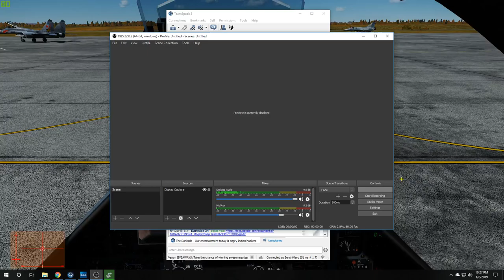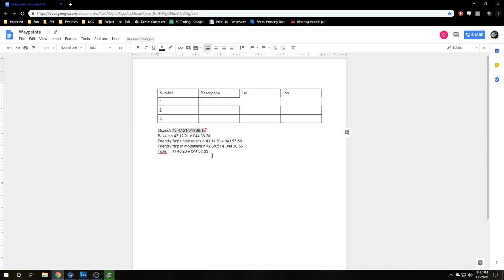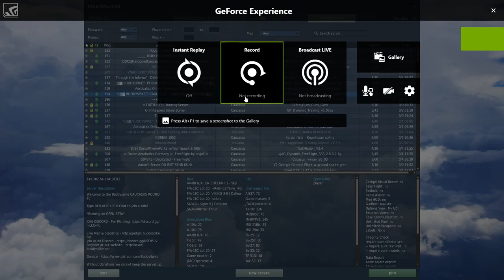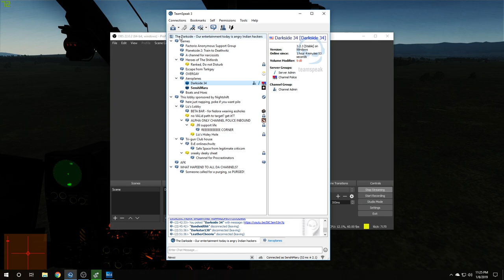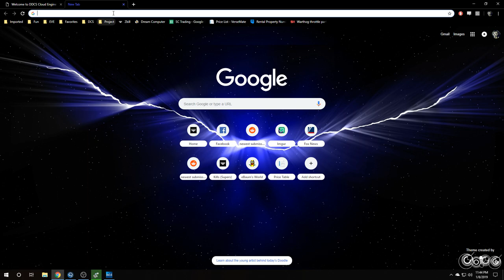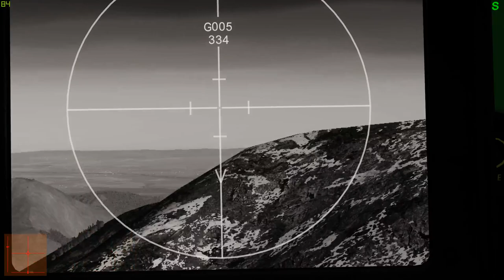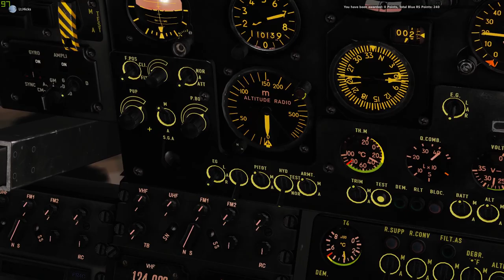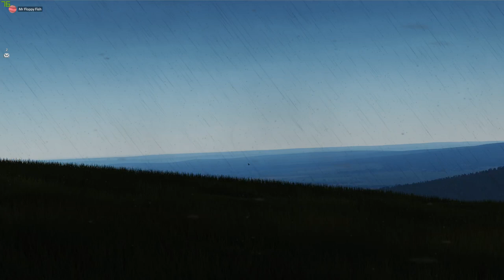DCS World - Gazelle